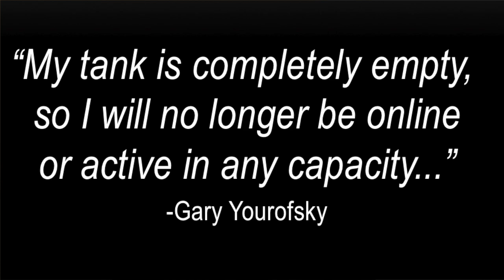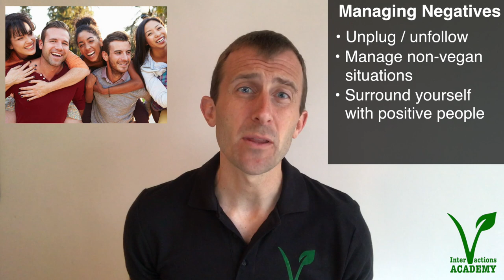Self-Care, Thank You, and Bloopers (Vegan Interactions Academy 6 of 6)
This video is part of the Vegan Interactions Academy.  All of the videos from this series are available on VeganInteractions.com.

➤ The playlist section organizes my videos by type

COULD YOU HELP ANIMALS BY GETTING ACTIVE?

➤ AV events are for everyone!  Watch this overview for more